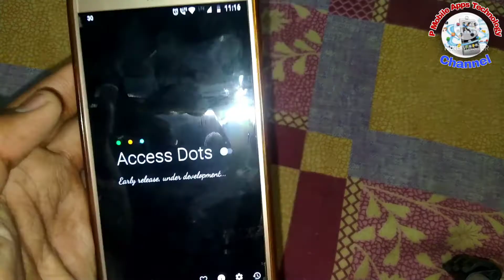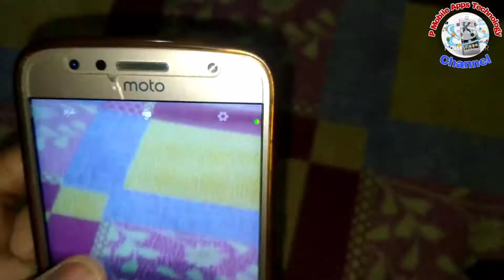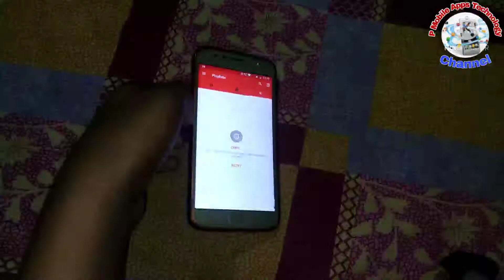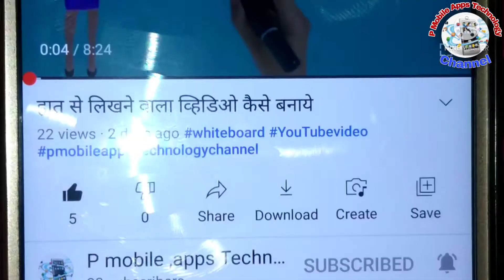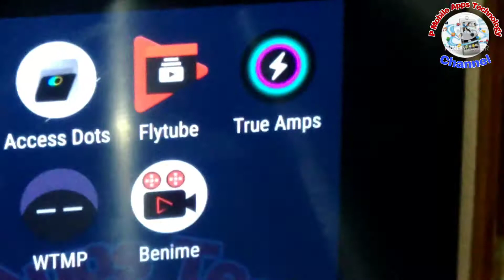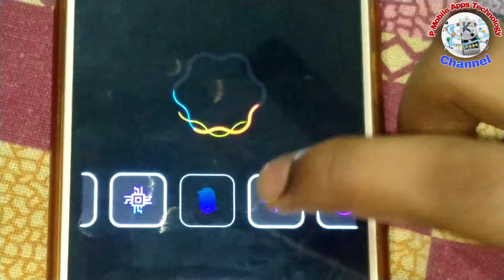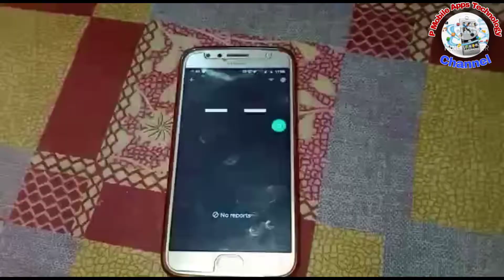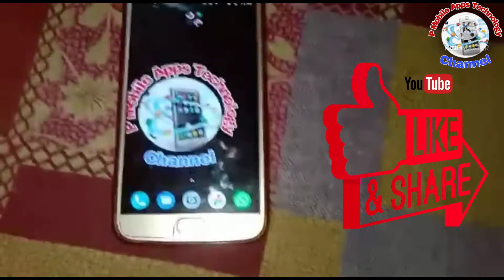ऐसे 4 Apps जो 99% लोगो को पता नही | How To Use Apps | 4 Apps You Need To Know- The Full Version 🔥🔥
ऐसे 4 Apps जो 99% लोगो को पता नही
Hii friends
I AM A PARAS MULE
welcome back to Paras Mule Channel